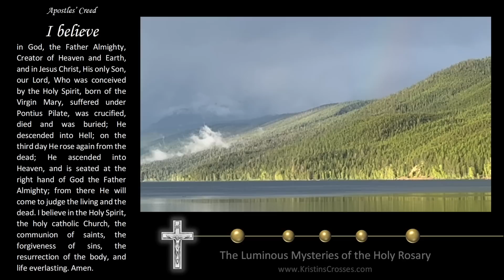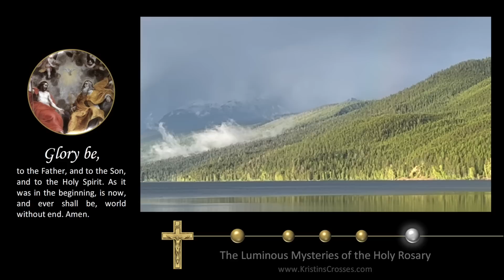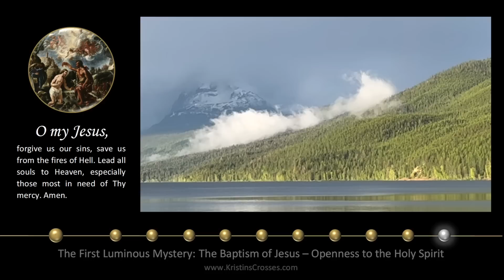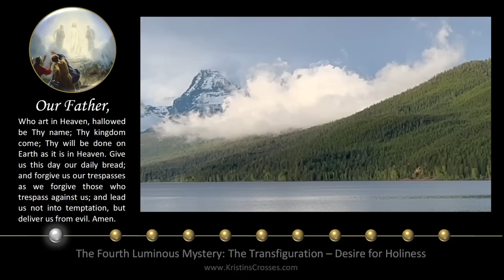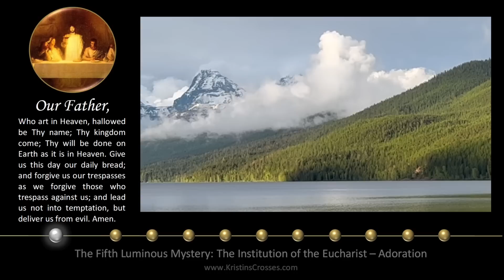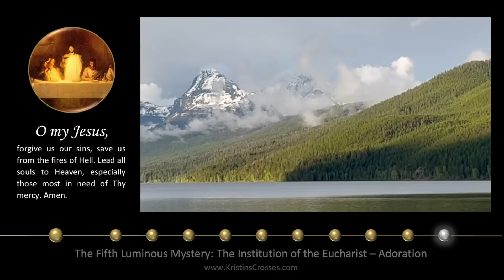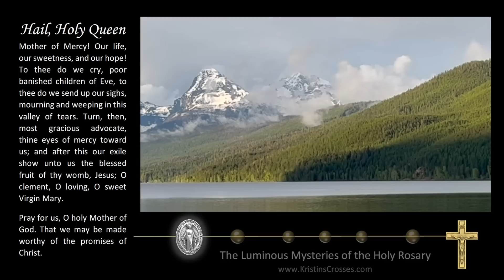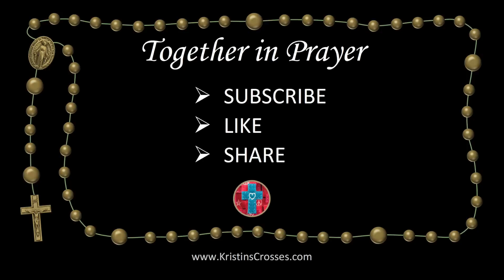Thursday Rosary • Luminous Mysteries of the Rosary 💚 Mountain Behind the Clouds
Today's Rosary - Thursday, March 23, 2023.
▶️ Scenic Meditation: Mountain Behind the Clouds

00:00 Today's Rosary 💚 The Luminous Mysteries
02:27 1️⃣ The Baptism of Jesus
06:14 2️⃣ The Miracle at the Wedding at Cana
10:14 3️⃣ The Proclamation of the Kingdom of God
14:03 4️⃣ The Transfiguration
18:03 5️⃣ The Institution of the Eucharist